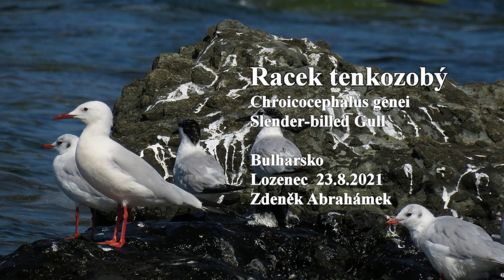Racek tenkozobý, Chroicocephalus genei, Slender billed Gull